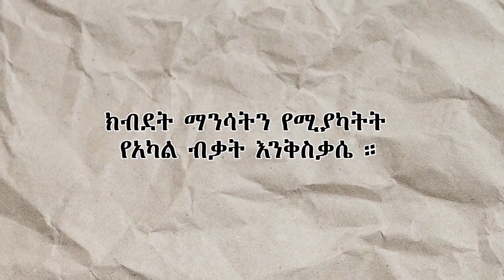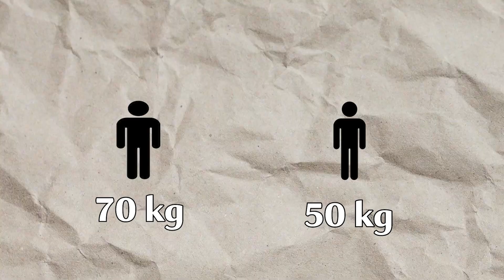ክብደት ወይስ ካሊስቴኒክስ የቱ ይሻላል? | WEIGHTS VS CALISTHENICS : WHICH ONE IS BETTER?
ክብደት ወይስ ካሊስቴኒክስ የቱ ይሻላል?
ለምን? መቼ? እንዴት? እና ሌሎች ጥያቄዎች የምመልስበት አስተማሪ እና አዝናኝ ቪድዮ ነው።

ቅሬታዎችና ጥያቄዎች ኮመንት አርጉልኝ/COMMENT FOR ANY CONCERNS OR CLARIFICATIONS

make money online in ethiopia, how to make money in ethiopia,jahnny,jahnny vlog,jahnny daily vlog,jahnny vlogs,jahnny reaction,concert vlog,ethiopian news